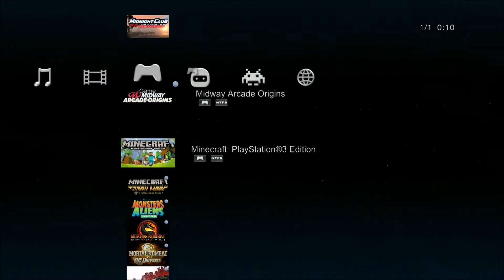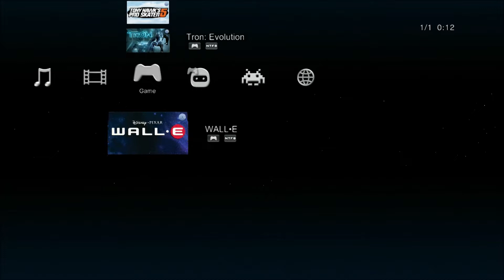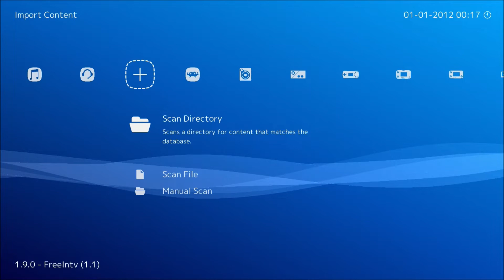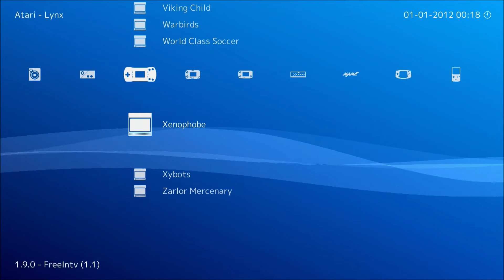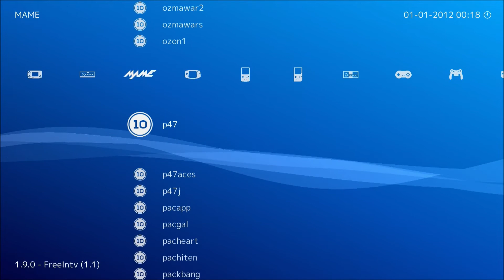My 2nd PS3 Jailbreak - Final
contains a 2 tb external hard drive for the ps3 & ps1 games and a 1 tb internal hard drive for the ps2 & retro games.

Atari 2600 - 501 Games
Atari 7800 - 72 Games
Atari Lynx - 75 Games
Nintendo Gameboy - 504 Games
Nintendo Gameboy Advance - 926 Games
Nintendo Gameboy Color - 439 Games
Sega Game Gear - 223 Games
Sega Genesis - 698 Games
MAME - 4919 Games
NES - Nintendo Entertainment System - 676 Games
SNES - Super Nintendo Entertasinment System - 711 Games
Vectrex - 44 Games
Nintendo Virtual Boy - 14 Games
Wonderswan - 20 Games
Wonderswan Color - 11 Games

PS1 - 303 Games
PS2 - 288 Games
PS3 - 207 Games